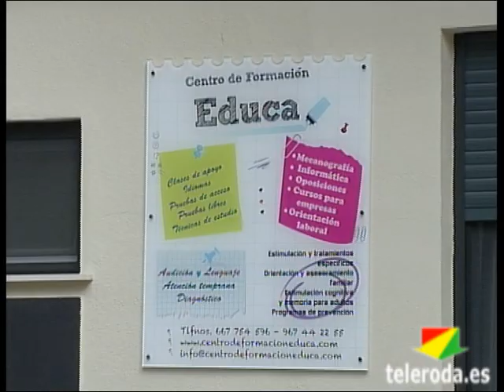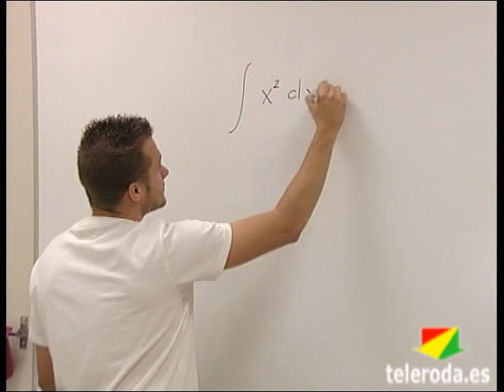Una nueva academia en La Roda, Centro de Formación Educa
En este comienzo de curso escolar, La Roda contará con una nueva academia en la Avenida Juan Ramón Ramírez, Centro de Formación Educa. Un proyecto que se hace realidad de la mano de cuatro jóvenes profesionales que han apostado por abrir este negocio con una amplia oferta de clases dirigidas a grupos reducidos. Juan Vicente Parreño es Ingeniero Técnico Industrial y se ocupará del área científico-tecnológica.